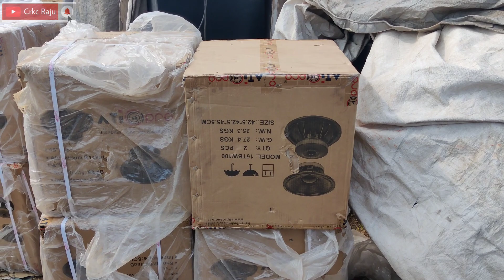Dj Shashi Cabinet (DJ RAVAN GIRIDIH) @crkcraju1633 @djshashijharkhandno.1dj320